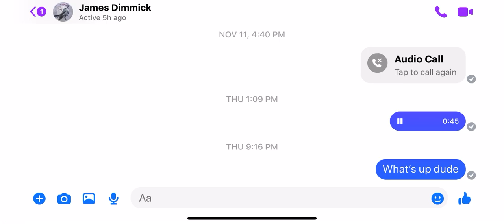Torch Her Demo Dump #2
Sorry James but my recordings got deleted and I had to get them down so I remember all the parts I make on the fly